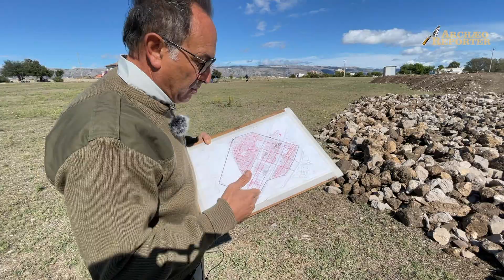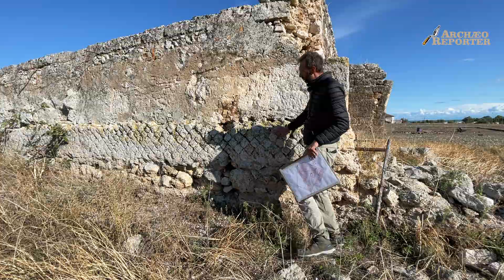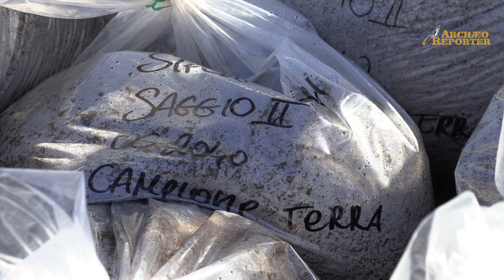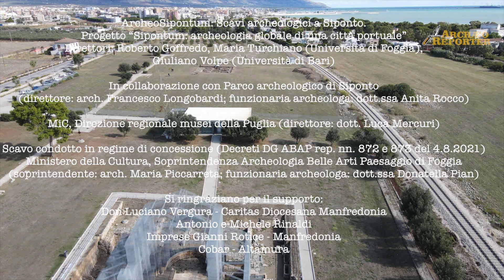Siponto, colonia di Roma e porto per il grano: in "diretta" dallo scavo archeologico - puntata 1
Manfredonia (Foggia). ArcheoSipontum: Scavi archeologici a Siponto. Progetto “Sipontum: archeologia globale di una città portuale”, condotto congiuntamente dalle Università di Bari e di Foggia.
Direttori: Roberto Goffredo, Maria Turchiano (Università di Foggia), Giuliano Volpe (Università di Bari).
In collaborazione con Parco archeologico di Siponto (direttore: arch. Francesco Longobardi; funzionaria archeologa: dott.ssa Anita Rocco), MiC, Direzione regionale musei della Puglia (direttore: dott. Luca Mercuri).
Scavo condotto in regime di concessione (Decreti DG ABAP rep. nn. 872 e 873 del 4.8.2021): Ministero della Cultura, Soprintendenza Archeologia Belle Arti Paesaggio di Foggia (soprintendente: arch. Maria Piccarreta; funzionaria archeologa: dott.ssa Donatella Pian).

Si ringraziano per il supporto: Caritas Manfredonia; Antonio e Michele Rinaldi; Imprese Gianni Rotice, Manfredonia, e Cobar, Altamura.

di Angelo Cimarosti